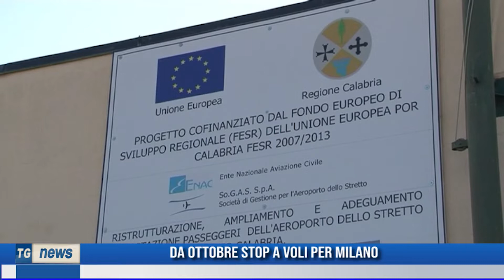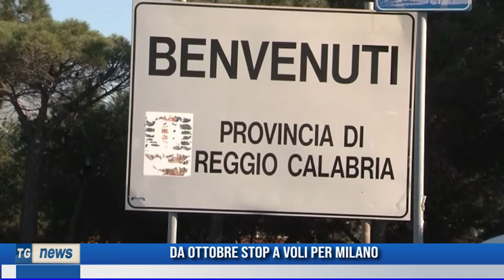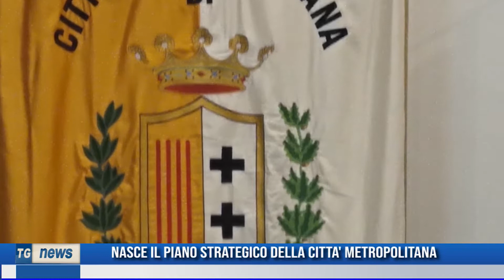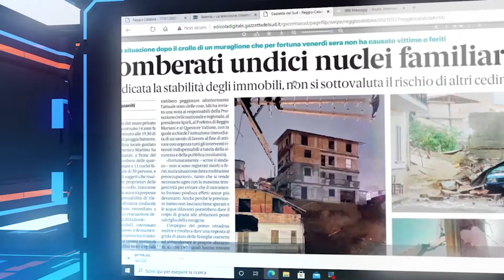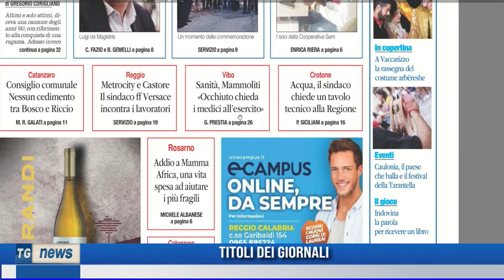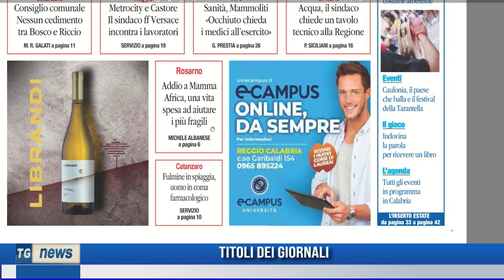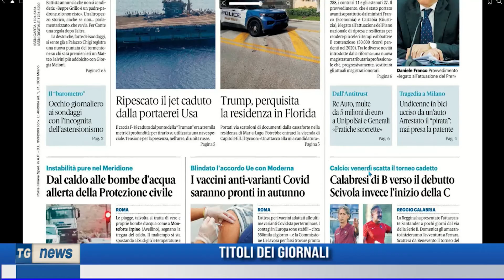TG NEWS DEL 10 AGOSTO 2022